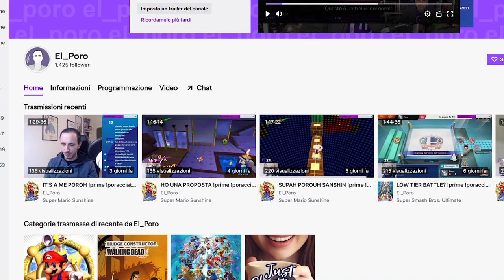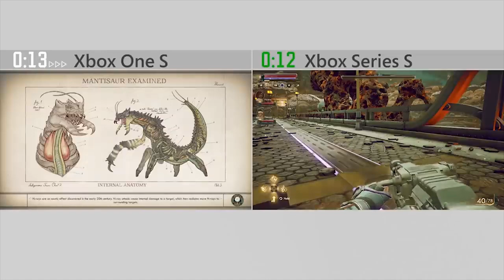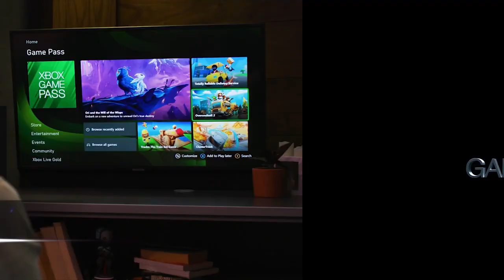Series X Meglio di PS5? 5 Motivi per passare a Xbox [Guida alla next-gen]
La next gen è finalmente arrivata. Ma vale veramente la pena comprare PS5 o Xbox Series X? In questa serie di video cercheremo di dare una risposta prendendo in esame 5 qualità di Playstation 5, 5 caratteristiche vincenti di series X e Series S, e 5 elementi che rendono la Switch la migliore delle scelte. E voi che console comprerete?
Io sono il Poro Next, Michele Gen, ciao!